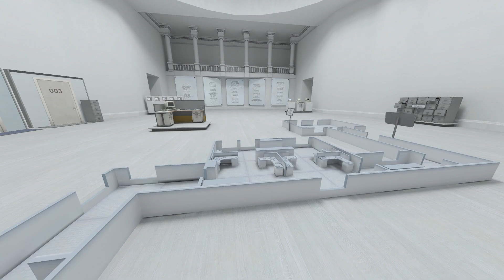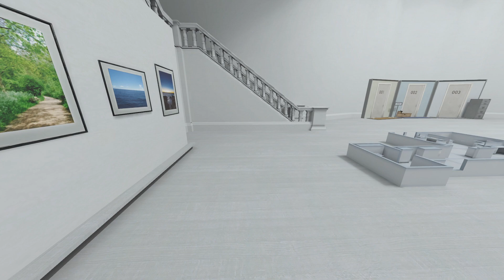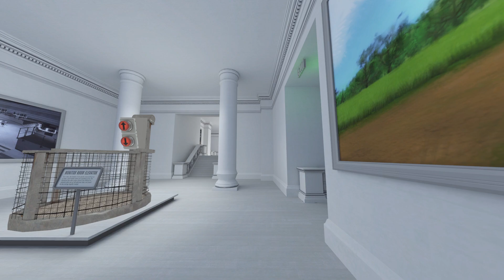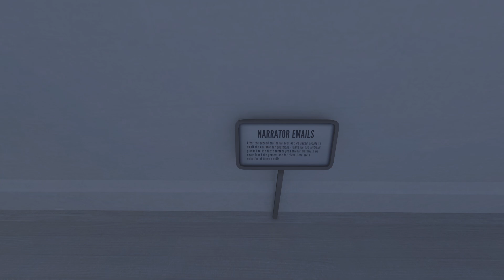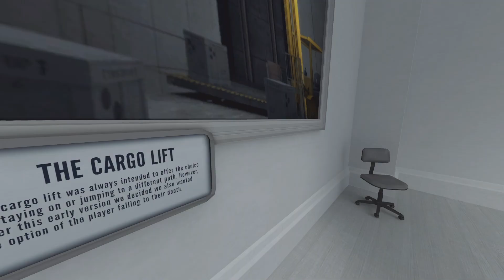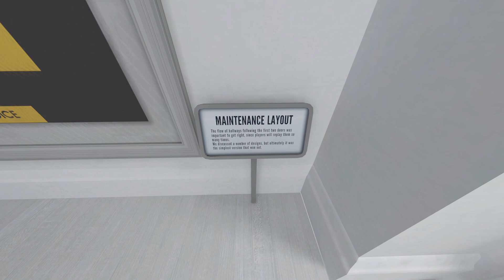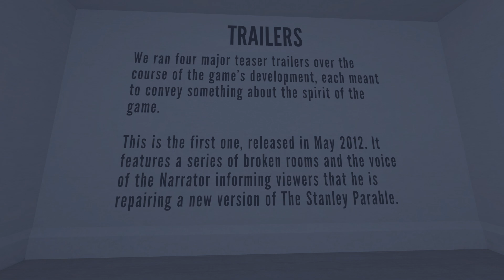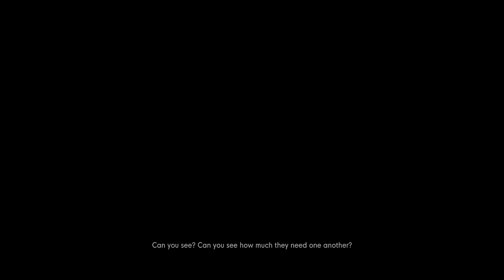The Stanley Parable: Ultra Deluxe - 05 - Mein Lieblingsende [GER Let's Play]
[Deutsch / German Let's Play] ForceCom Nr. 427 findet sein zweites Zuhause in The Stanley Parable: Ultra Deluxe